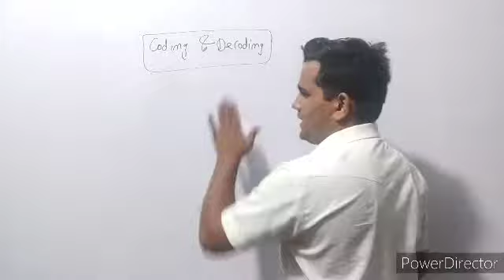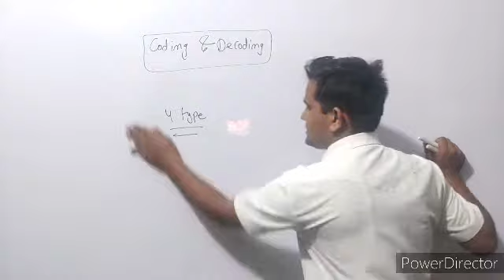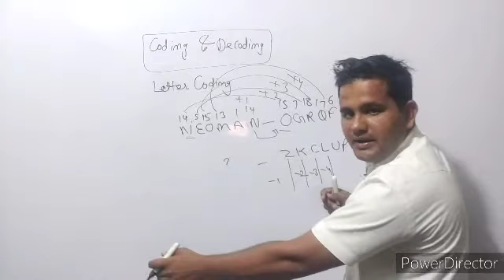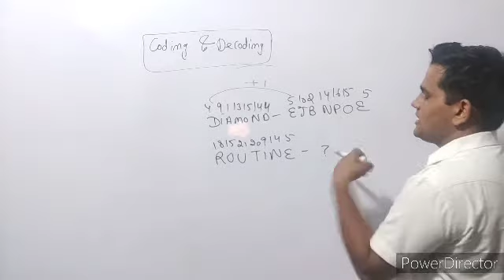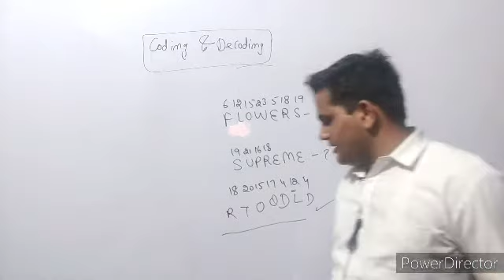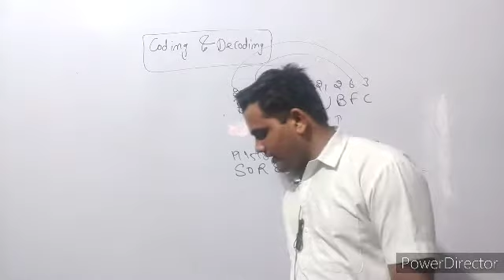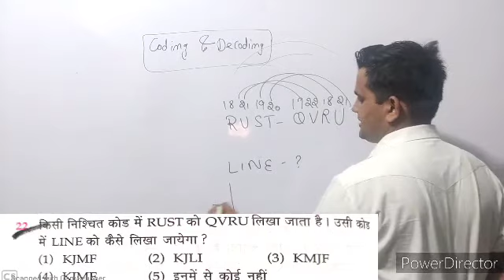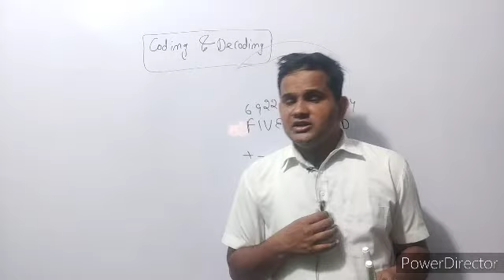Coding and Decoding Part - 1 Letter Coding for Rrc Group D Indian Airforce Y Group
Coding and Decoding Part 1 Letter Coding